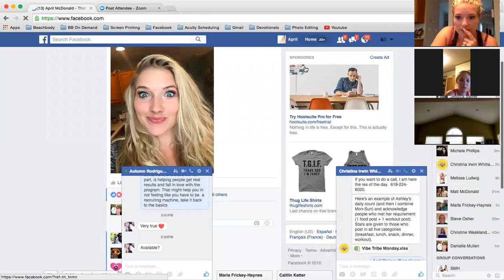Pushing through the fear!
How to rock your bizzz!